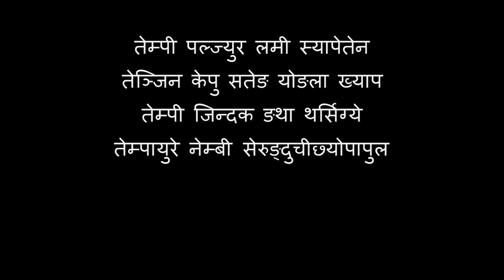Sherpa Yeetru/ Shyorye For Lama ।।Tempi palgyur lami sapten।।